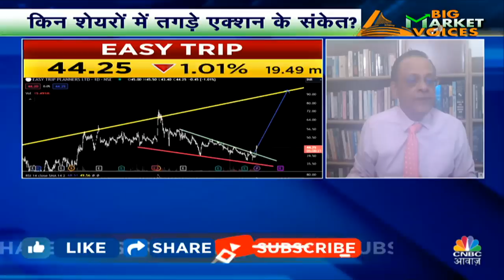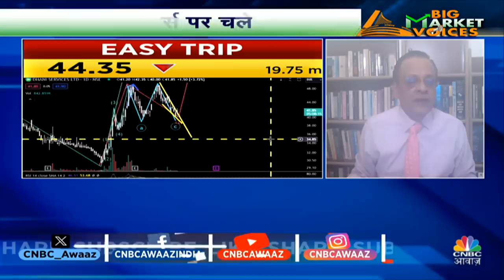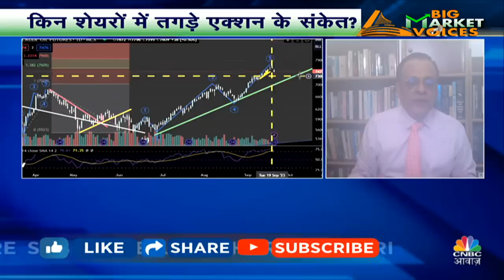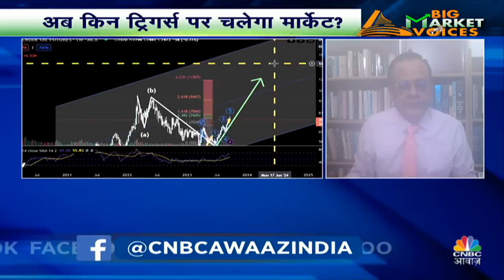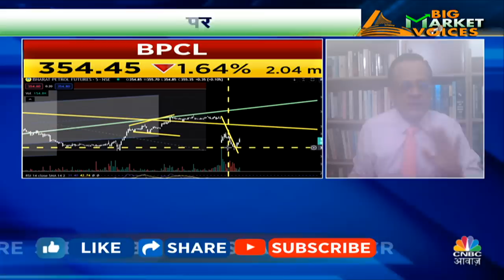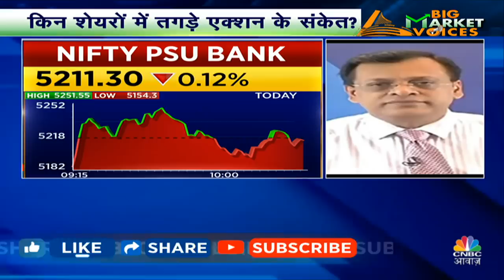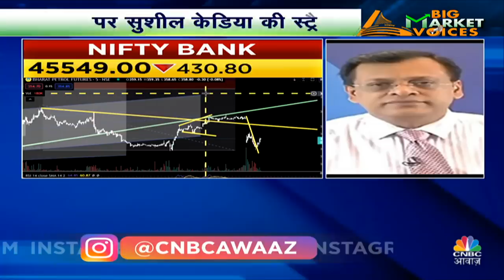Sushil Kedia's Multibagger Stocks Picking: कौन से Stock में नजर आने वाली है करेक्शन? | Anuj Singhal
Sushil Kedia's Multibagger Stocks Picking: कौन से Stock में नजर आने वाली है करेक्शन? बाजार में अनिश्ता, ऐसे में कहां लगाएं दांव ? बाजार पर क्या है Sushil Kedia की Strategy ? देखें Big Market Voices, सिर्फ CNBC Awaaz पर!

n18oc_business